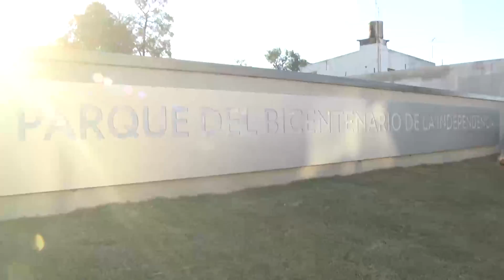Luis Andreotti inauguró el parque más grande de San Fernando